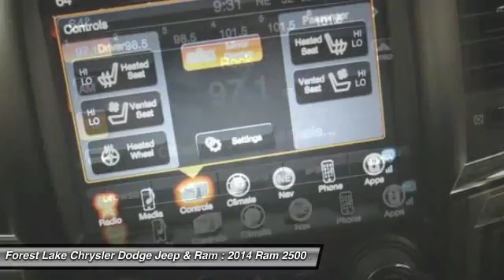2014 Ram 2500 Laramie Forest Lake MN J17464A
2014 Ram 2500 Laramie

Certified by Carfax no Accidents and One Owner!, **NAVIGATION**, **LOCAL TRADE**, **ONE OWNER**, **HEATED SEATS**, Leather Upholstery on all Seating Surfaces, Great Looking and Wears Well!, Rear View Camera; added Safety when your backing up!, Power Driver Seat w/ Memory, the memory system for the driver seat recalls stored positions!, **TOW PACKAGE**, **WELL MAINTAINED**, **4WD**, **BLUE TOOTH**, **BACK UP CAMERA**, **LEATHER**, **RUNNING BOARDS**, **BED TOPPER**, **BED MAT**, and **FRONT MEMORY SEATS**. 115V Auxiliary Power Outlet, 20 x 8.0 Polished Aluminum Wheels, Bucket Seats, Folding Flat Load Floor Storage, Full Length Floor Console, Heated Front Seats, Heated front seats, Heated Second Row Seats, Heated steering wheel, High Back Seats, Leather Trim 40/20/40 Bench Seat, Leather Trimmed Bucket Seats, Navigation System, Power 10-Way Memory Driver & 6-Way Passenger Seats, Power Lumbar Adjust, Rear 60/40 Split Folding Seat, Ventilated Front Seats, and Ventilated front seats. We are giving you the best prices of the year right NOW at Forest Lake Auto Group      ALL PRICES include $500 trade assist and $500 finance discount. TRADE must be a 2010 and newer and have under 100,000 miles. Finance with dealer to qualify. GREAT PRICES upfront. brbrPlease don't hesitate to give us a call! We value you as a customer and would love the chance to get you in this fantastic-looking 2014 Ram 2500. This truck will take you where you need to go every time...all you have to do is steer! This 2500 is nicely equipped with features such as **4WD**, **BACK UP CAMERA**, **BED MAT**, **BED TOPPER**, **BLUE TOOTH**, **FRONT MEMORY SEATS**, **HEATED SEATS**, **LEATHER**, **LOCAL TRADE**, **NAVIGATION**, **ONE OWNER**, **RUNNING BOARDS**, **TOW PACKAGE**, **WELL MAINTAINED**, 115V Auxiliary Power Outlet, 20 x 8.0 Polished Aluminum Wheels, Bucket Seats, Certified by Carfax no Accidents and One Owner!, Folding Flat Load Floor Storage, Full Length Floor Console, Heated Front Seats, Heated front seats, Heated Second Row Seats, Heated steering wheel, High Back Seats, Leather Trim 40/20/40 Bench Seat, Leather Trimmed Bucket Seats, Leather Upholstery on all Seating Surfaces, Great Looking and Wears Well!, Navigation System, Power 10-Way Memory Driver & 6-Way Passenger Seats, Power Driver Seat w/ Memory, the memory system for the driver seat recalls stored positions!, Power Lumbar Adjust, Rear 60/40 Split Folding Seat, Rear View Camera; added Safety when your backing up!, Ventilated Front Seats, and Ventilated front seats. brbrWhen you buy from Forest Lake Auto Group you have the comfort of knowing that every one of our front line ready vehicles go through our extensive inspection process by one of our certified technicians and if they do not pass we will not offer them for sale as a front line car. br Why Buys!! Each one of our front line ready vehicles sold come with the following.brTwo keys with every vehicle brFull tank of gasbrFull inspection done on every vehiclebrTwo day 200 mile return policy- ?love it or leave it?brGuaranteed alternate transportation or loaner for all service customersbrWE MAKE BUYING EASY!!!  Great Selection, Upfront Pricing, Free Trade Appraisals, Plus we will give you estimates on Financing and warranties, and we do it all with your time in mind!brWhen you stop in make sure you let our salespeople know that you have seen the vehicle online so you can get the online pricing.